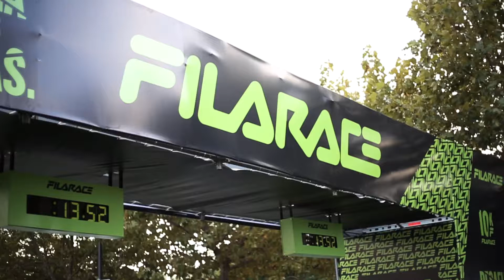FILA | Fila Race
Cubrimos la maratón anual Fila Race realizada en el barrio de Puerto Madero, Buenos Aires, Argentina.
Productora: Ideas en Foco
Cámara: Gonzalo Ramon - Andrés Ferrand
Post Producción: Juan Buzzeli
Año: 2017